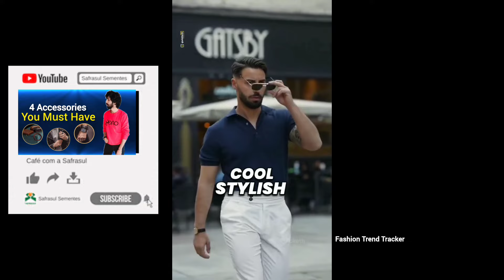4 Accessories You Must Have ✅||Men's fashion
4 Accessories You Must Have ✅||Men's fashion

styling
Men's accessories
mens style
Men's Fashion
Fashion Trend
Fashion trends
Fashion Tips
style secrets
Accessories for men
fashion accessories for men
essential accessories for men